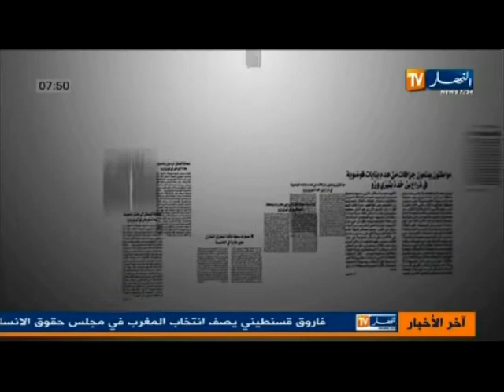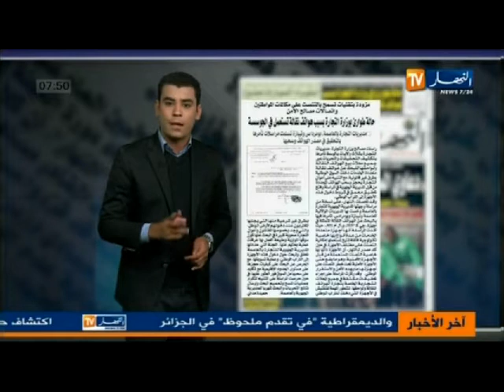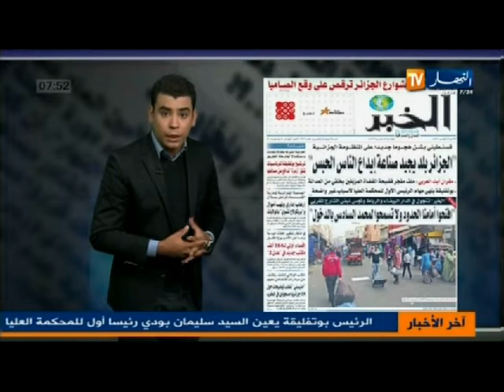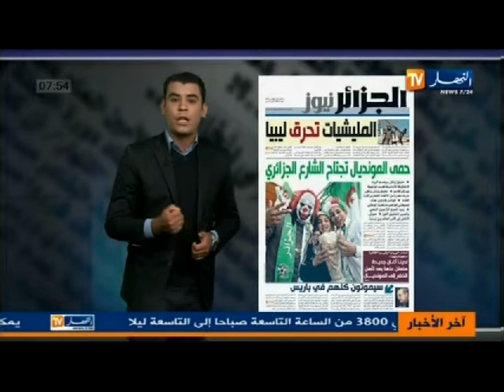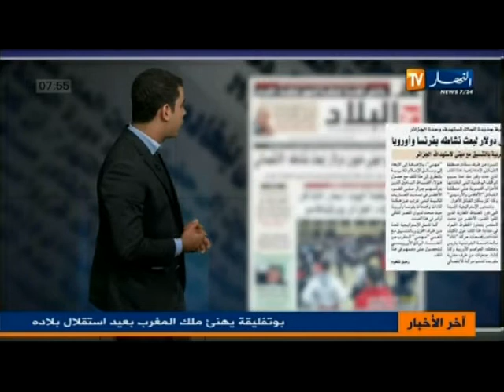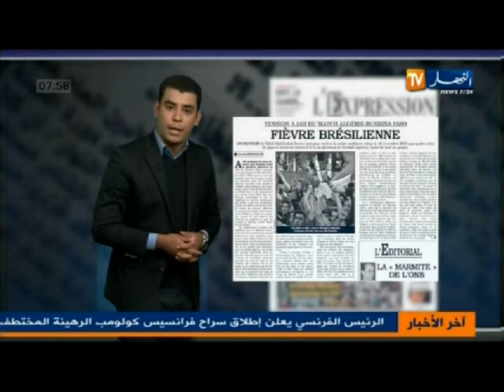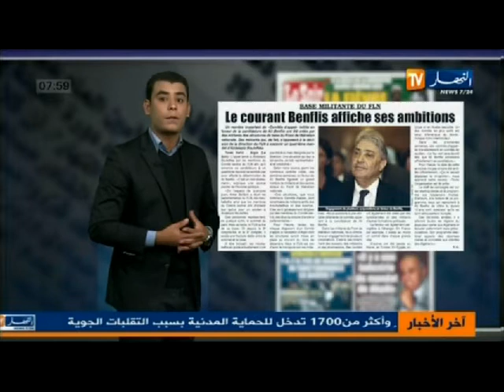قهوة و جورنان ليوم 18-11-2013 الجزء الاول